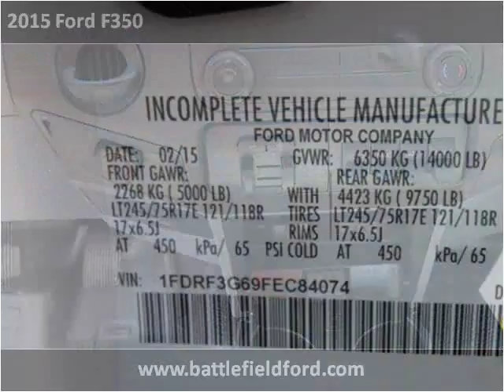2015 Ford F350 New Cars Manassas VA